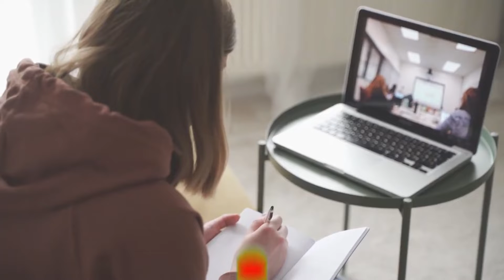10 Of The Most Fearless Animals On Earth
Here are the 10 of the most fearless animals on earth

Fear is something that comes naturally to us humans. In fact,  it can be said that being fearful is one factor that has allowed us to be the most dominant animal on the planet. This makes sense because knowing when to run away from something might definitely keep you alive.  However,  these 10 animals show no fear whatsoever and have built reputations on their fearlessness

Number 10: The ostrich

Huge and flightless, this abnormal looking bird isn't to be trifled with and can run quicker than the vast majority drive their vehicles around the city. Ostriches aren't known to be savage, however they won't avoid giving any hunter a careful beatdown and tragically, individuals frequently qualify as targets. Those incredible legs that end in sharp paws can dole out amazing kicks and assaults that frequently end up with stomach wounds, and assuming you don't have any acquaintance with it yet, your mid-region is the place where you keep a large portion of your indispensable organs.

Number 9: The Tasmanian devil

The Tasmanian devil is the biggest enduring rapacious marsupial. It was the early European pioneers on the island of Australia who were quick to consider this wild looking creature the devil, essentially due to its dark tone, its spine, chilling shrieks, and presumed awful attitude. And furthermore then there's their valor and aggressiveness.So forceful indeed, they frequently end up in a fight with each other.

Number 8: The fork-tailed drongo

Everything unquestionably revolves around demeanor with regards to these forceful and brave little birds. Fork-tailed drongos don't care for it when a hunter stays nearby anyplace close to their home, so when one draws a close to their area homes or youthful ones they begin mobbing.
This is a sort of strategy conduct that urges the hunter to leave the spot and flee. Furthermore it doesn't make any difference what sort of hunter it is. These intrepid birds will kick the bucket, bomb them without bias.